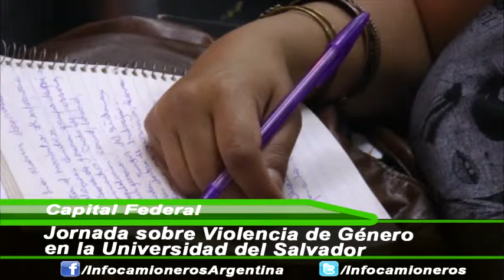Jornada sobre la Violencia de Genero en la Universidad del Salvador 2